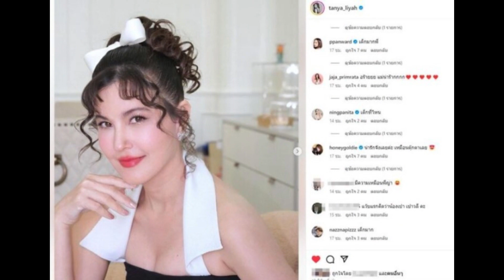ธัญญ่า เปลี่ยนไป หน้าเด็กลง ถูกทักเหมือน เปาวลี-ญาญ่า...